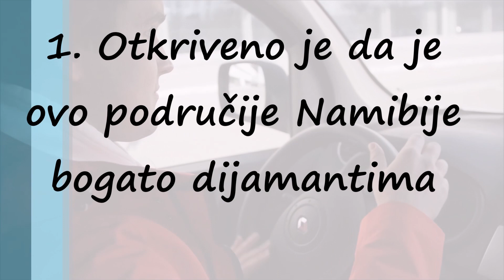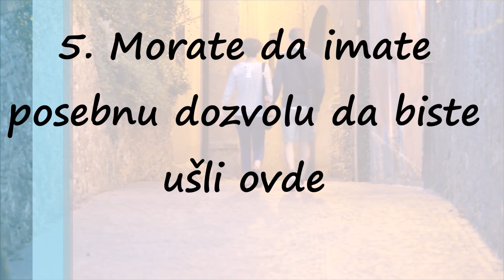Kolmanskop - Nekada Rudnik Dijamanata, Sada Grad Duhova Koji je Naselila Namibijska Pustinja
Nakon što je otkriveno da je ovo područje Namibije bogato dijamantima, ljudi su pohrlili u nadi da će se brzo obogatiti i uskoro podigli grad danas poznat kao Kolmanskop. U novom gradu, koji je bio pod njemačkim utjecajem, su izgrađene plesne dvorane, casina, teatri i bolnice, kao i prva rendgenska stanica u južnoj hemisferi i prvi tramvaj u Africi.

Prije Prvog svjetskog rata u pijesku pustinje Namib je pronađeno više od 1000 kg dijamanata, ali nakon završetka rata dijamanti su postali sve rjeđi, a njihova cijena sve manja.

Kako su dijamanti u okolici Kolmanskopa gotovo nestali, tako su se otkrivala nova bogata područja, pa su ljudi počeli napuštati grad u potrazi za njima. Do 1956. godine, grad je potpuno napušten.

Danas je ovaj jezivi grad duhova popularno turističko odredište i najpoznatiji grad duhova u Namibiji. Pošto se nalazi u zaštićenom području turisti moraju imati posebnu dozvolu za ulazak.